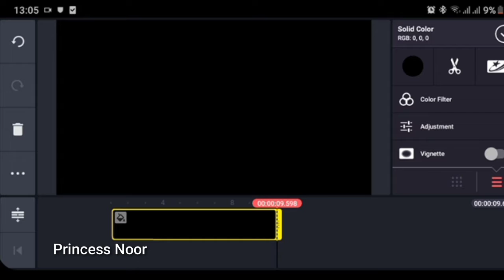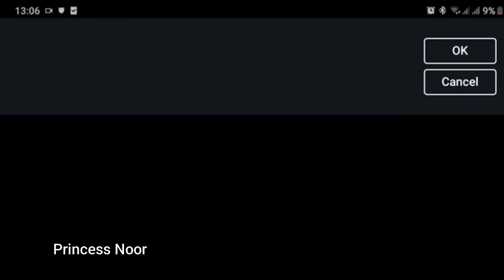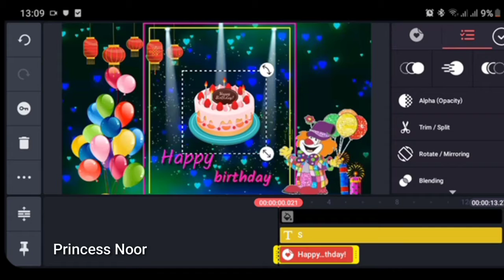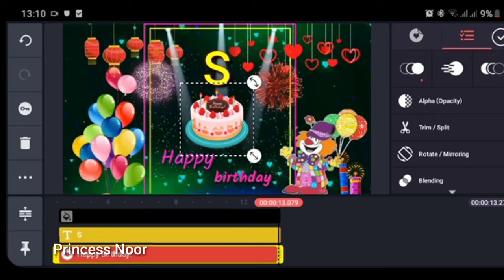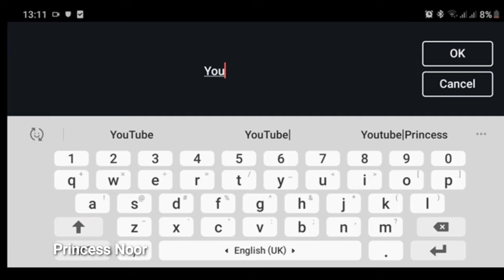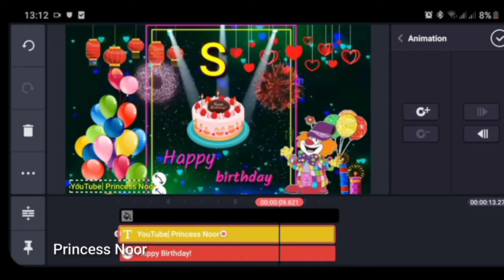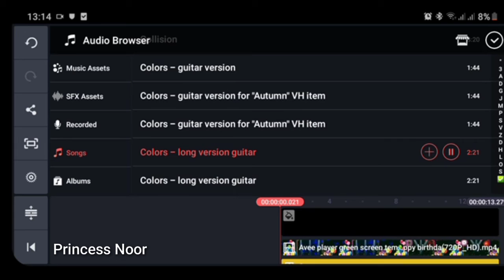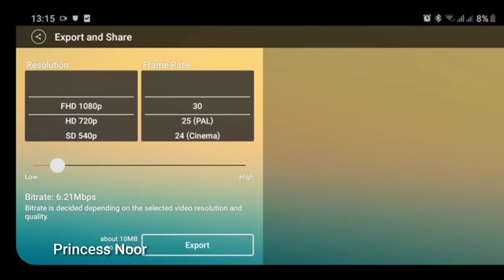how to edit happy birthday video in kinemaster |happy birthday video for tiktok 2020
how to edit happy birthday video |happy birthday video for tiktok 2020
me apko video bnanana sikhayongi...
don't forget bell icon thnx for Watching